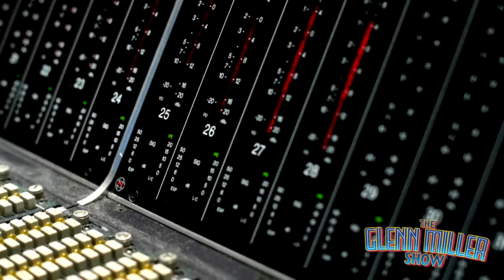The Glenn Miller Show | Trailer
TOMMY STEELE RETURNS TO LONDON’S COLISEUM 60 YEARS AFTER STARRING IN RODGERS AND HAMMERSTEIN’S CINDERELLA

As his legion of fans already know, Tommy Steele – Britain’s first Rock and Roll Star – made his legitimate debut in 1958 starring in Rodgers and Hammerstein’s Cinderella, which enjoyed a sold out run at London’s Coliseum Theatre. What they probably don’t know is that the inspiration for Tommy’s extraordinary career was an American band leader whose music Tommy had worshipped from the moment he first heard it in his early teens.

And so, 60 years on, Tommy Steele returns to the London Coliseum to salute his idol Glen Miller, in a new musical celebration…

Featuring the authentic sounds of In the Mood, Moonlight Serenade, Little Brown Jug, Pennsylvania 6-5000, Tuxedo Junction, Chattanooga Choo Choo, and many more…

…the life, fame and untimely death of the big band leader whose music defined an era is celebrated in the Glen Miller Show!